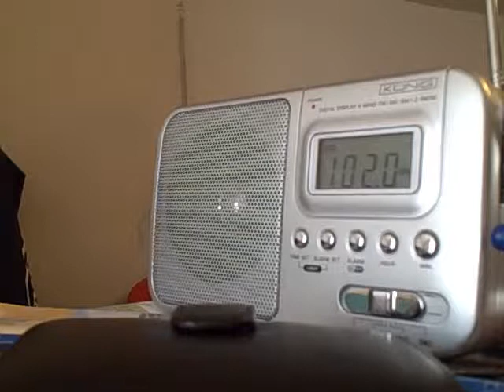Ti nam hraji, co? Klasicky rock v radiu, Longmeadow MA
Ja & Tedik, v podkrovce a radio Klasickeho rocku, ze Springfieldu, Massachusetts! Kansas - Dust in the Wind & Paul Mccartney - Live and let die. Plus special host; A Je To! Doktore, ti hraji, co?